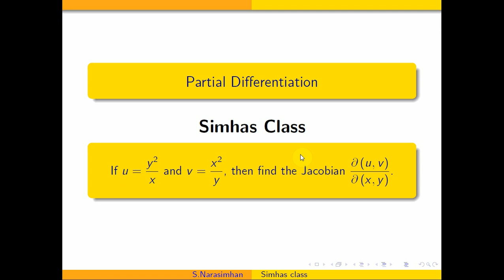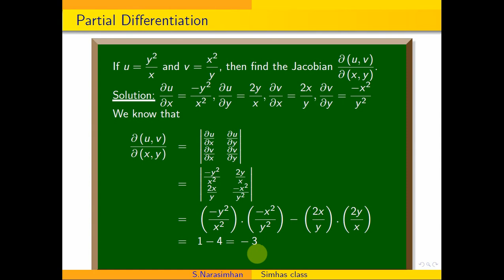MA3151 Part A Nov Dec 22 If u=y^2/x , v=x^2/y, find the Jacobian J(u,v) with respect to x and y.